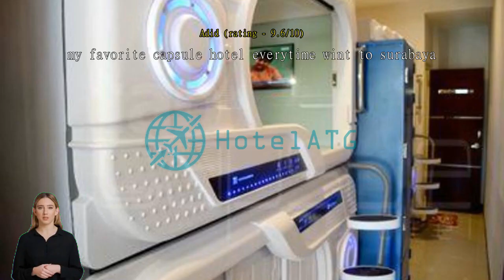Tab Capsule Surabaya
See the best of Surabaya with a stay at Tab Capsule Surabaya, which puts you right in the city center amidst the many sights and landmarks. With its convenient location, you can easily access to the city's must-see destinations.
Tab Capsule Surabaya offers numerous on-site facilities to satisfy even the most discerning guest. Never be out of touch with your contacts, with free Wi-Fi offered throughout your stay. If you need a ride from or to the airport, the capsule hotel can arrange it before your check-in date. Exploring Surabaya is made even more convenient with the car hire services available at the capsule hotel.
If you plan to arrive by car, you'll appreciate the capsule hotel's free parking, right on-site. Staying for a long time, or just need clean clothes? At the capsule hotel, your favorite travel outfits will be kept clean and available with laundry service provided on-site. For lazy days and nights, in-room conveniences like room service and daily housekeeping let you make the most of your room. Little things you forgot to pack aren't a big problem! Just stop by the convenience stores to get what you need.
Smoking is limited to designated areas only, for the health and well-being of all guests and staff.

Nothing starts a morning better than a delicious breakfast, which you can always enjoy in-house at Tab Capsule Surabaya. If you don't feel like going out to eat, you can always opt for the delicious dining options at the capsule hotel.
Tab Capsule Surabaya offers unique recreational opportunities for all guests. Have fun with your friends or family, or even meet new people at the shared lounge and TV area.

Tab Capsule Surabaya provides an excellent base for exploring the sights of Surabaya in-depth. The best way to remember your time in Surabaya is with a nice gift at Tunjungan Plaza located about 1.0 km away.

This capsule hotel beats 96% of accommodations in the city on value for money.
This accommodation is highly rated for its staff and service, beating 97% of competition within the city.